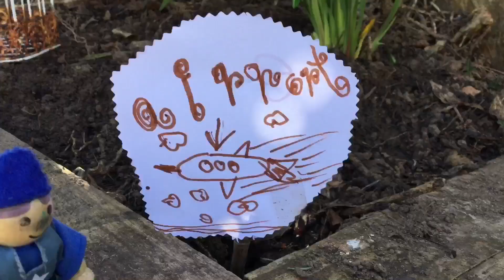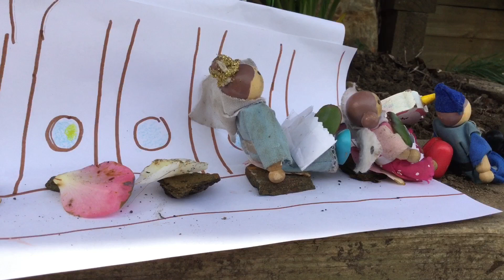The Mythical Adventure